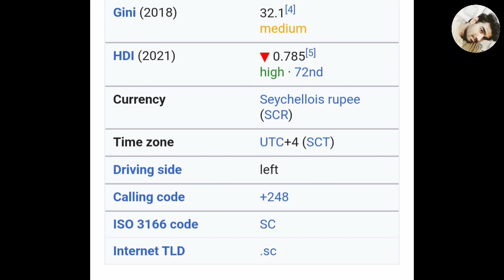Amazing Facts of Seychelles 🇸🇨 (Country No.154) உங்களுக்கு தெரியுமா மக்களே? GodsfRiend